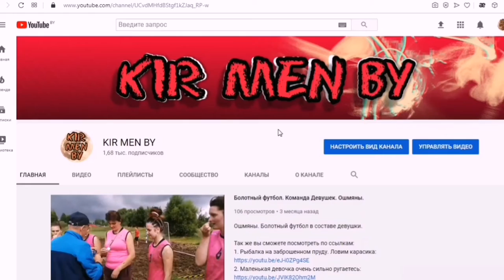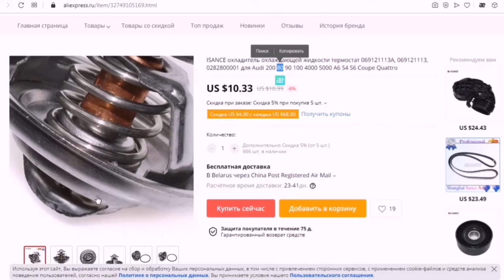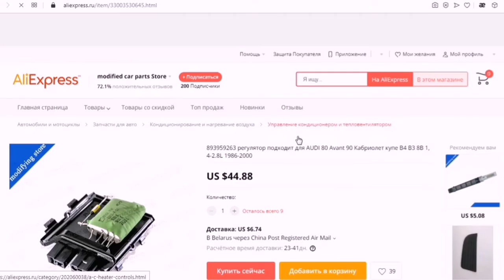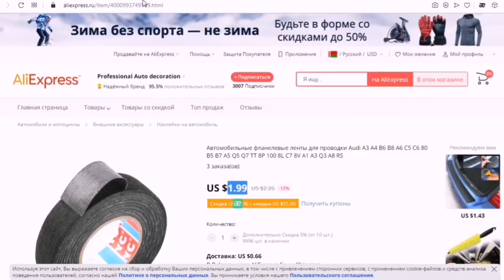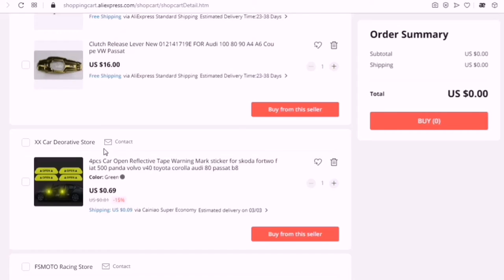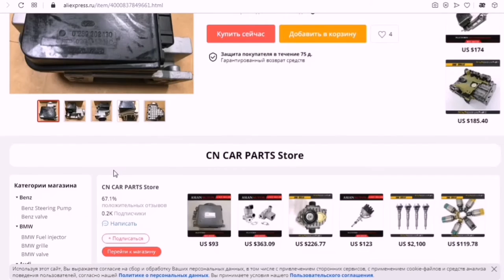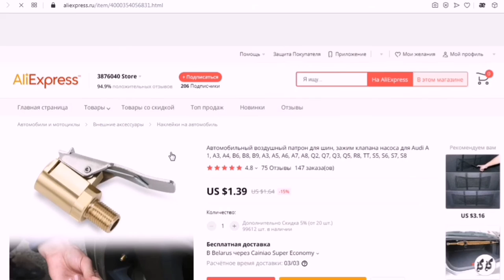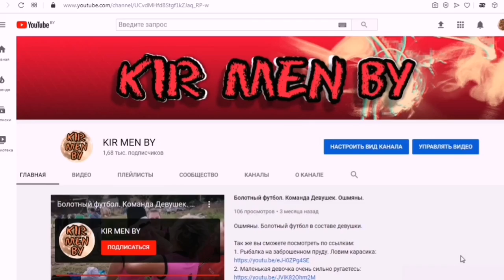Audi. Запчасти для Ауди 80 б4, б3 с Алиэкспресс. 2 часть.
Подборка уникальных запчастей для автомобиля ауди 80 б4 с сайта Алиэкспресс.

2. Насос омывателя ветрового стекла
3. Датчик положения коленчатого вала для AUDI 80
5. Электрический топливный насос для AUDI 80
6. Наружная левая передняя дверная ручка для AUDI 80